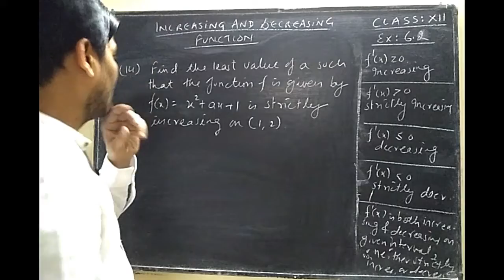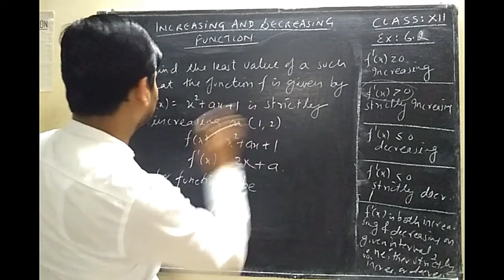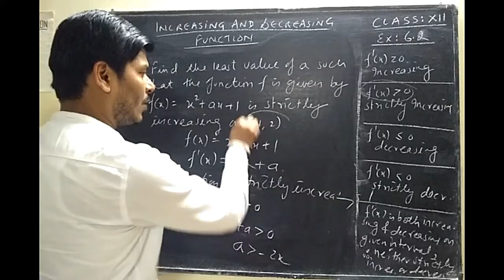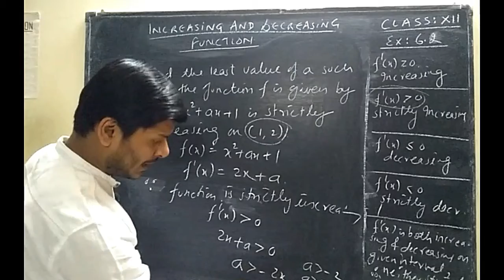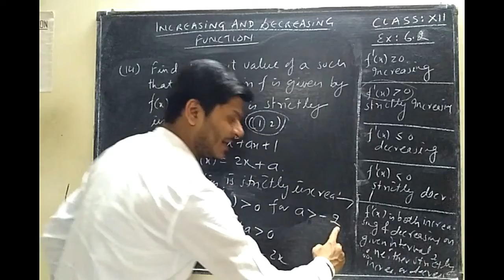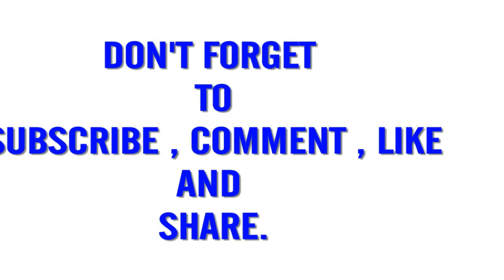XII,Ex:6.2,Q.14,Increasing&Decreasing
ALL IMPORTANT QUESTIONS FROM INCREASING & DECREASING FUNCTION
CHAPTER: DIFFERENTIATION
EXERCISE: 6.2 (N.C.E.R.T.)
BY: DEEPAK MITTAL